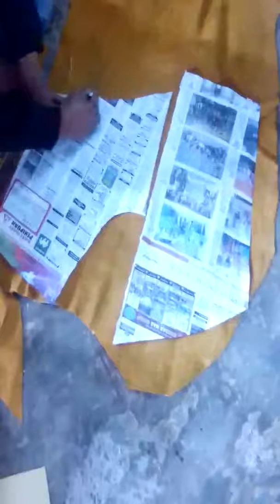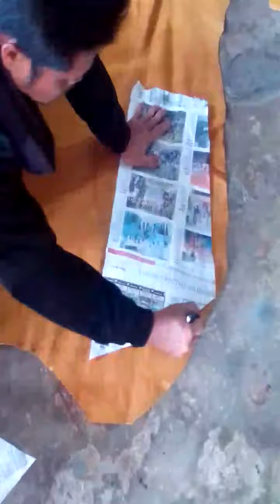Jual celana las kulit kombinasi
Celana las dengan fitur tahan api yang handal
    Perlengkapan kerja tukang las yang tahan terhadap korosi dan suhu tinggi
    Celana las dengan perlindungan terhadap radiasi UV berbahaya
    Celana las dengan lapisan tahan lama dan tahan air
    Perlengkapan kerja tukang las dengan lapisan isolasi termal yang efektif
    Celana las dengan fitur anti-angin yang nyaman
    Celana las dengan perlindungan terhadap suhu rendah ekstrem dan bahan kimia
    Perlengkapan kerja tukang las dengan lapisan pelindung terhadap cairan berbahaya
    Celana las dengan lapisan anti-air yang efisien dan perlindungan terhadap api terbuka
    Perlengkapan kerja tukang las yang ringan, nyaman, dan mudah digunakan
    Celana las dengan perlindungan terhadap percikan logam dan panas radiasi